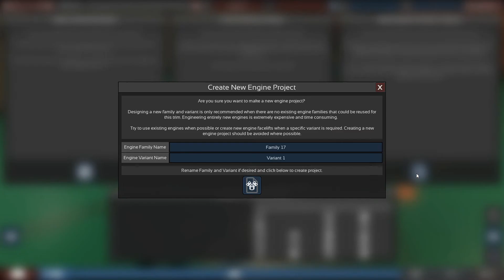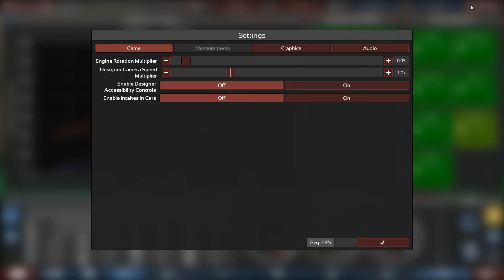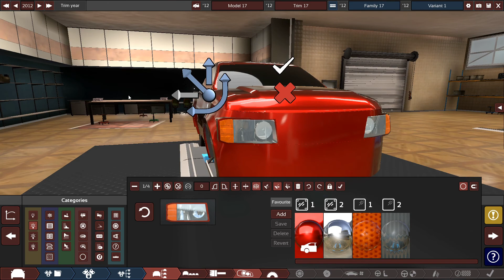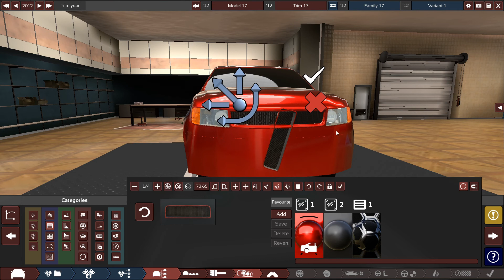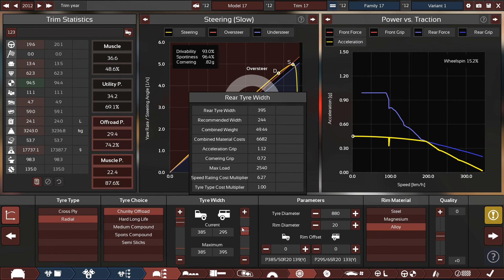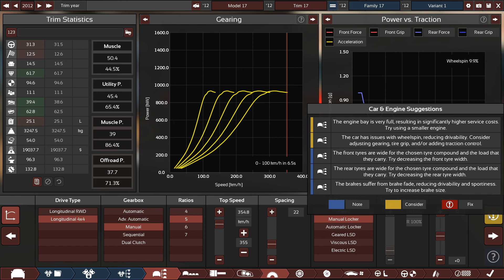automation episode 12: monster truck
this is episode 12 of my automation series
in this episode i am going to make a monster truck